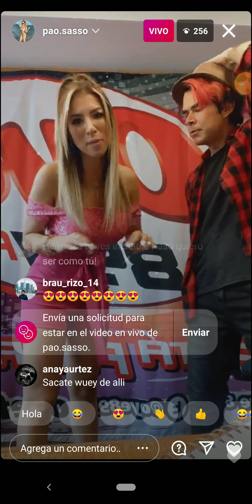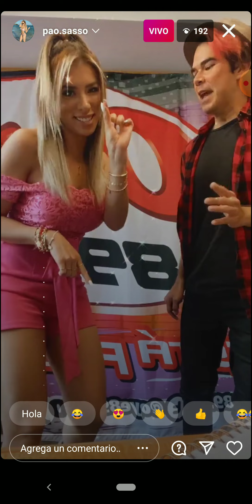Pao Sasso live oye 897